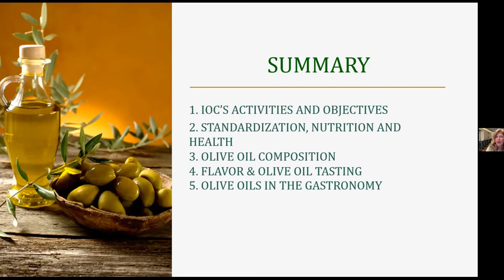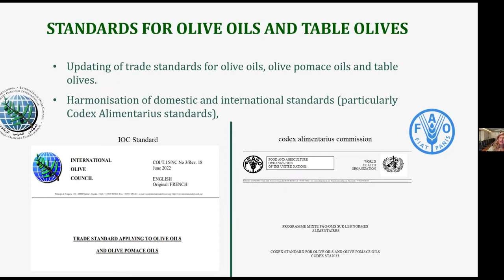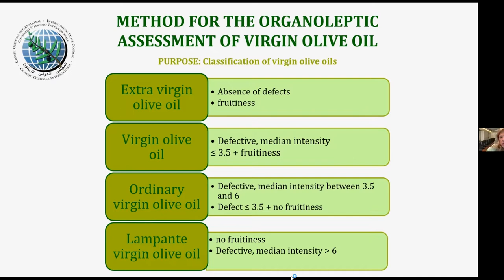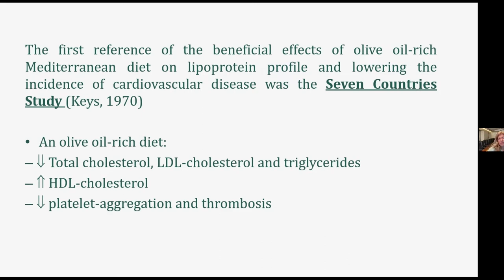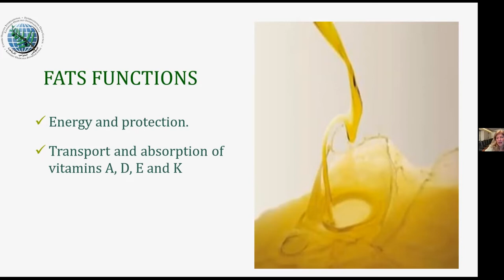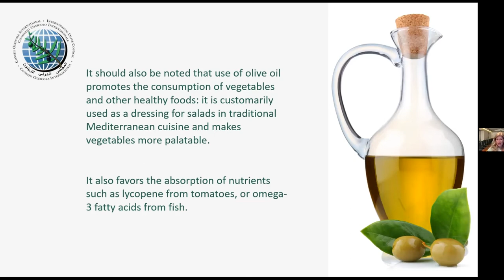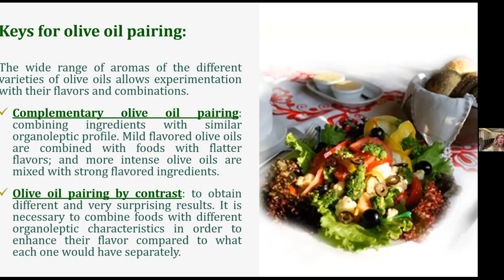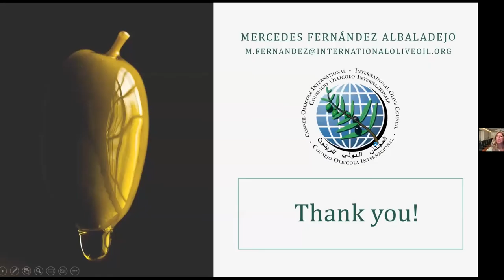An Olive Oil Master Class with Mercedes Fernández Albaladejo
In this Olive Oil Master Class, Mercedes Fernández Albaladejo gives us an overview of olive oil technical standards of quality and flavor insights for chefs and culinary professionals.

Mercedes Fernández Albaladejo works for the executive secretariat of the International Olive Council (IOC), the United Nations-brokered international commodity organization for olives and olive oil. After qualifying and working as a doctor, she joined the IOC where she was initially in charge of overseeing IOC-funded scientific research. Since 2005, she has headed the Standardization and Research Unit, which is responsible for developing and updating standards and methods for the physicochemical and sensory analysis of olive products in partnership with experts and specialist agencies and for harmonizing product standards in line with the objectives of the International Olive Oil and Table Olive Agreement. The focus of her work is on quality control, fair international trading, consumer rights protection, and fraud prevention. She liaises actively with international standards agencies and participates as a speaker in international congresses and seminars besides writing publications and articles on olive oil and table olives. (Madrid, Spain)

This recipe and video were produced by The Culinary Institute of America as an industry service, thanks to the generous support of the International Olive Council.